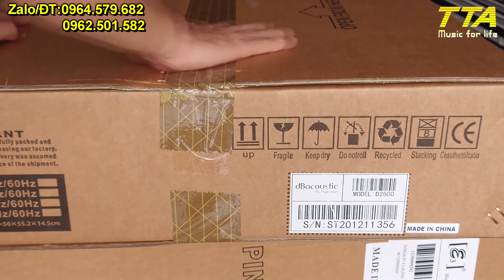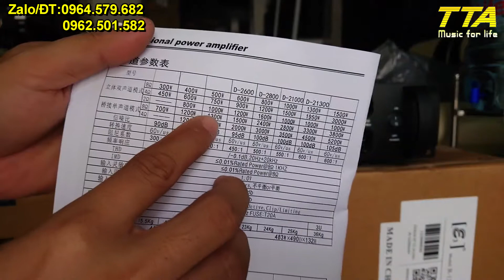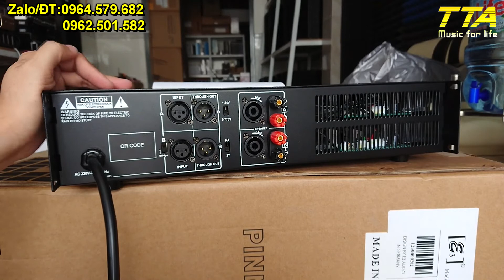Giới thiệu đẩy D2500, D2600, D2800 của dB Acoustic